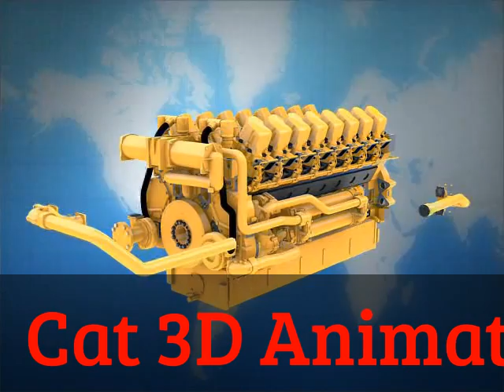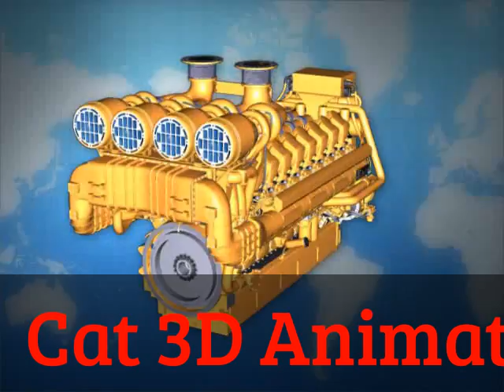Caterpillar Engine 3D Animation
CAT 3D Animition